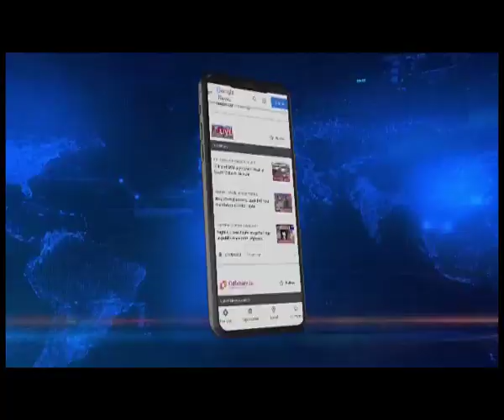जिहादियों के समर्थन में कांग्रेस का बयान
Northeastlive | असम पुलिस एक तरफ जहां एक के बाद एक जिहादी नेटवर्क का भंडाफोड़ कर रही हैं तो वही कांग्रेस ने इस अभियान के खिलाफ तुच्छ टिपण्णी की हैं. पश्चिम ग्वालपाड़ा विधानसभा क्षेत्र के विधायक अब्दुल राशिद मंडल का कहना हैं की असम में जिहादी मौजूद नहीं हैं. असम पुलिस छोटे मोटे अपराधियों को पकड़ उसे जिहादी बता रही हैं.